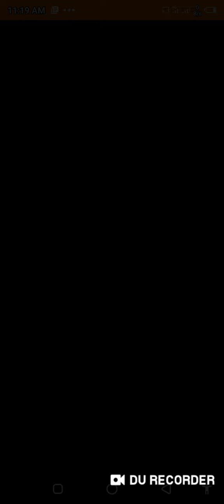starting now YouTube course by ismail voice official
welcome to YouTube channel ismail voice official assalamu alaikum wa rahmatullahi wa barakatuh friends Ham aapke liye youtube ko start kar rahe hain kya YouTube course aapko chahie to aap comment mein apni Rai ka izhaar Karen ISI Tarah ki aur videos pane ke liye is YouTube channel ko subscribe Karen aur video ko like share Karen please sport for this channel thanks to all friends